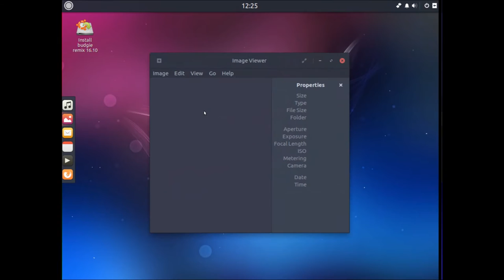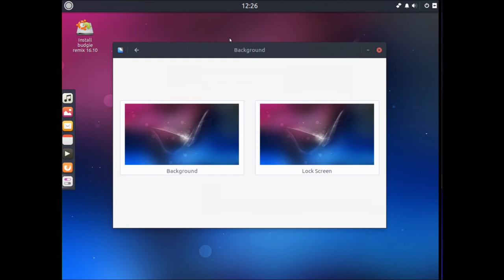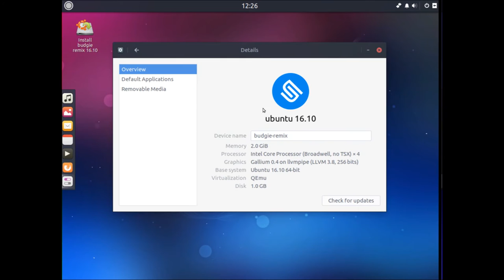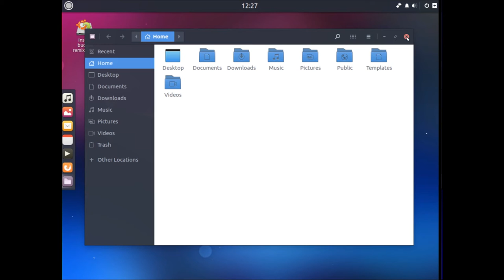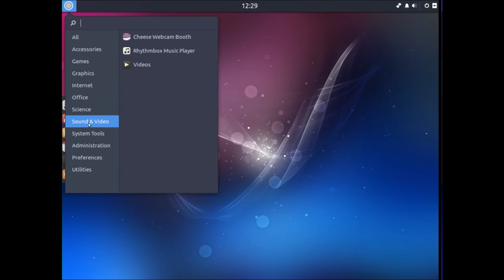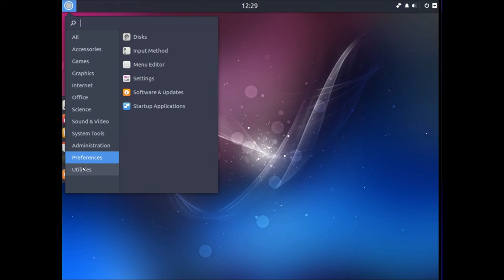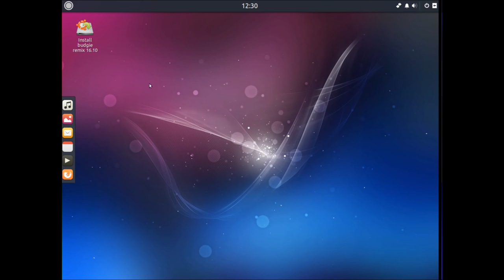budgie-remix 16.10 (Budgie desktop) - Demo (Ubuntu-based)